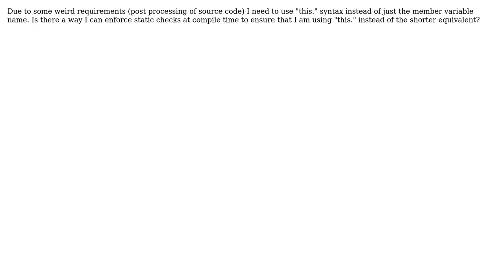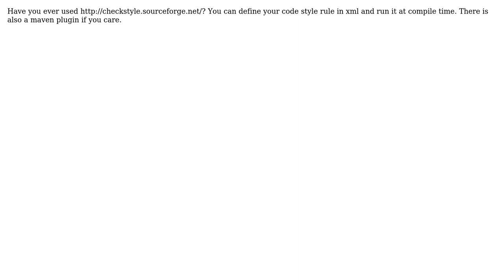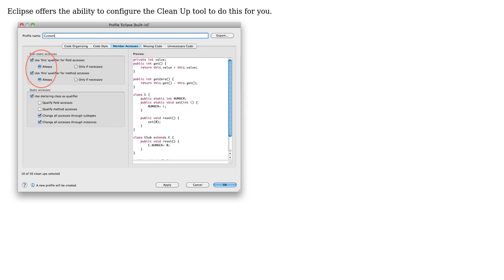Enforce "this" access (6 Solutions!!)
Enforce "this" access

With thanks & praise to God, and with thanks to the many people who have made this project possible! | Content (except music & images) licensed under CC BY-SA | Music | Images & others | With thanks to user Thomas user Peter Lawrey user Pass user Jon Skeet user Jim Blackler user Aravindan R user Amir Raminfar and the Stack Exchange Network Trademarks are property of their respective owners. You are responsible for your own actions.